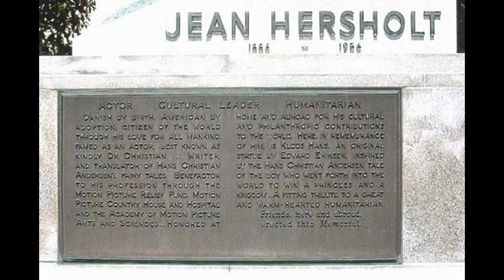Jean Hersholt lived here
Jean Pierre Hersholt (12 July 1886 – 2 June 1956) was a Danish-born actor who lived in the United States, where he was a leading film and radio talent, best known for his 17 years starring on radio in Dr. Christian and for playing Shirley Temple's grandfather in Heidi.